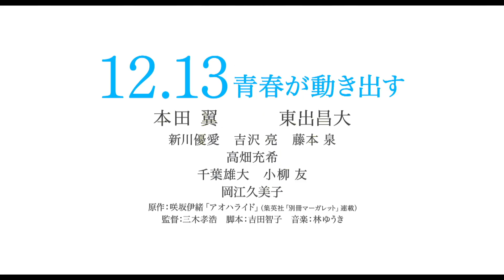映画『アオハライド』本田翼のキス、東出昌大のハグ!?特報映像公開！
‹ストーリー›
　中1の頃、お互いに淡い想いを抱きつつ、離ればなれになってしまった双葉（本田翼）と洸（東出昌大）。高2の春に再会するも、どこか人が変わってしまったような洸に双葉は戸惑う。だが、そっけない言動に隠された洸の優しさは昔のままだった。そんな洸に惹かれてしまう双葉。ふたりと仲良くなるクラスメイトの修子（新川優愛）と小湊（吉沢亮）と悠里（藤本泉）。双葉に好意を寄せる冬馬（千葉雄大）。双葉と洸の間に立ちはだかる唯（高畑充希）の存在。徐々に明らかになっていく空白の4年間に隠された洸の秘密。
青春のやるせなさにもがきながらも、双葉と洸の恋が再び大きく動き出していくー。

2014年12月13日（土）全国東宝系にてロードショー
(C)2014映画「アオハライド」製作委員会　(C)咲坂伊緒／集英社

▼関連リンク▼
【今抑えておくべき話題の女優・俳優・歌手など、エンタメ情報満載！】